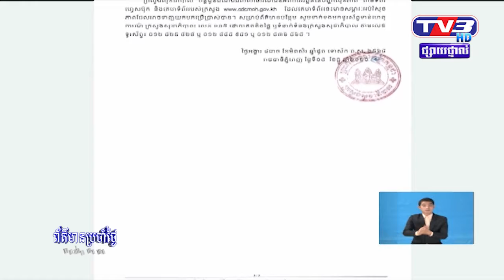ក្រសួងសុខាភិបាល រកឃើញមនុស្ស២នាក់ទៀត មានវិជ្ជមានកូវីដ១៩ ដែលជាបុគ្គលិក ហាងPetro និង ហាង zando​